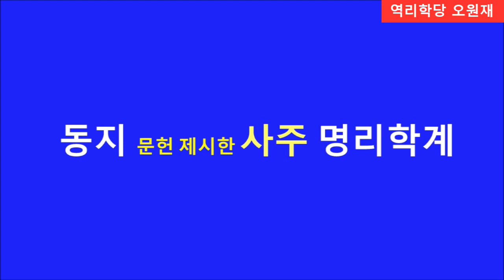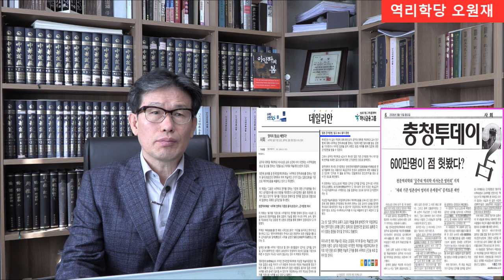동지부터 경자년 쥐띠(대전철학원)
경자년 쥐띠 해는 동지부터, 입춘부터 경자년이라고 하는 주장은 오류로 확인 되었습니다.